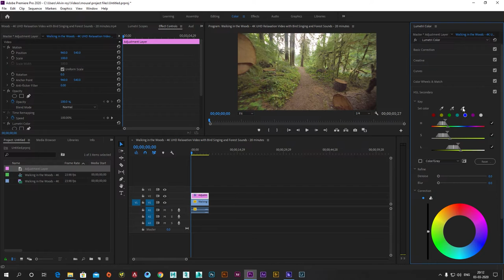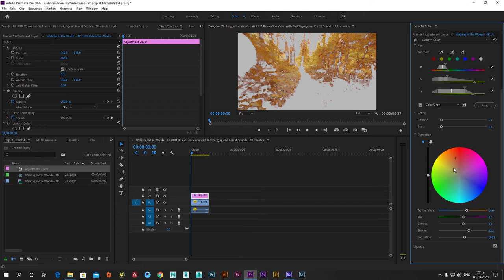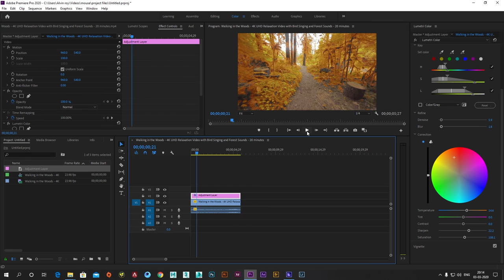Premier pro tutorial || colour correction || video editing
Video editing tutorial by kavlin Creation

Software used- Premier pro

Video tutorial by Alvin roy

If You Like 👍 the video then plz press the like 👍 button 🔲
If you have any suggestions ✍️ comments below 👇

premiere pro b roll,
premiere pro colour grading,
premiere pro cc 2018,
premiere pro colour correction,
cc premiere pro,
adobe cc premiere pro tutorial,
color correction premiere pro cc,
exporting in premiere pro cc,
transitions in premiere pro cc,
motion tracking premiere pro cc,